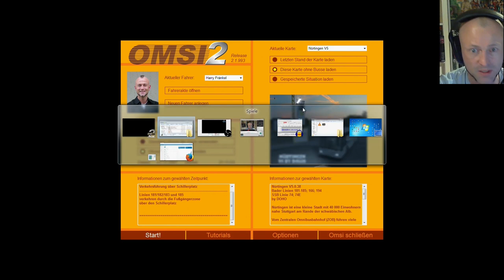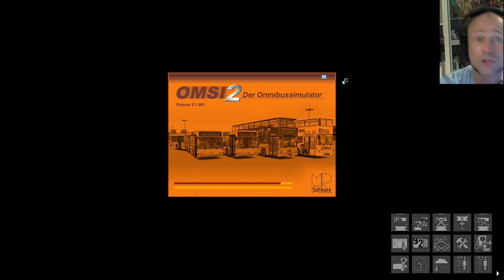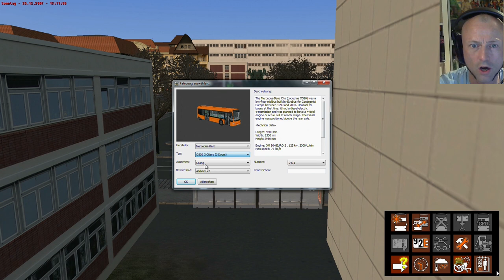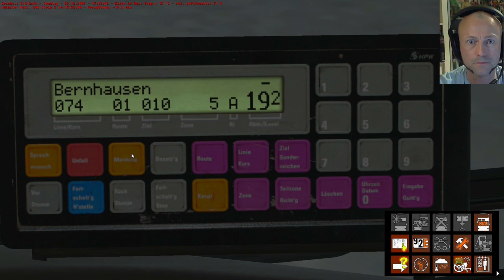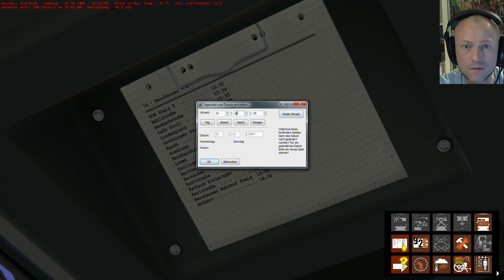"Plumps!", sprach die Ampel! ★ OMSI 2 #25 ★ Let's play Omsi 2 Der Omnibussimulator 2